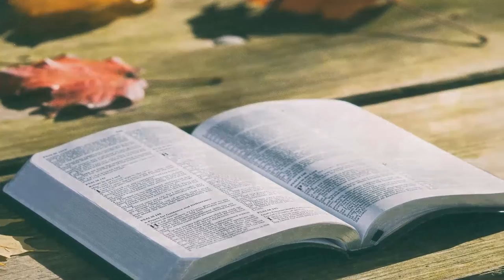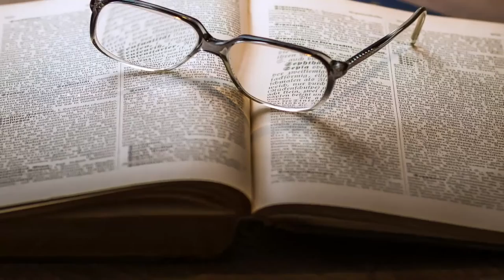Calm music for meditation, Relaxation, Stress Relief, Study and Sleep || OverAll Music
Calm music
Stress Relief
Inner peace
OverAll Music
Overall music